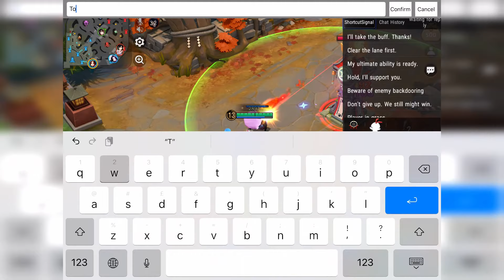Onmyoji Arena - Enenra | I Like This Kind of Match | Season 9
I never like laning against Enenra tho, what about u?
Join the premiere, be part of the live chat.

F.A.Q
1. What's your IGN?
- 月12.Ferios|YT & Ferios.YouTube

2. What phone do I use to play OA?
- Old iPad Pro

3. Which server are you playing at?
- Asia

4. Where are you from?

- When you don't skip my ads